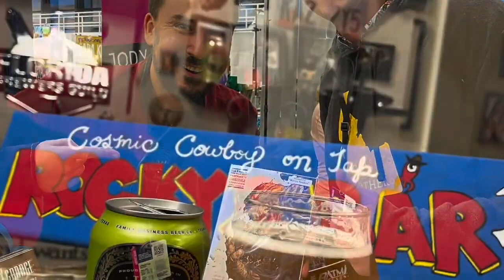Travis Gibb Ft Granite State Punk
We are back with an excellent creator interview this time with Travis Gibb, the writer and creator of Granite State Punk. We head to Matt's old living grounds of Rochester, New Hampshire for a frightening tale.

"Zeke has just gotten released from prison and is now living in the last place he ever wanted to be... his dead parents' house. For years, he tried to drown every ounce of the memories of this place and his messed-up childhood. Zeke is now forced to confront it and the revelation that his past is filled with the occult, punk rock, dark magic, and its connection to New Hampshire's most historic landmark, THE OLD MAN OF THE MOUNTAIN. "

Follow Travis: @Jesterlou

Check us out on NerdInitiative.com